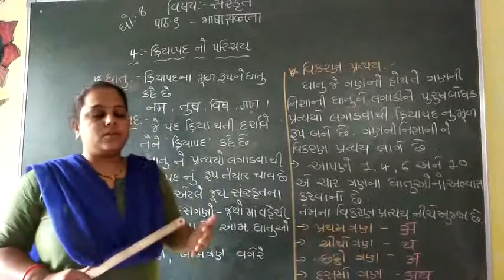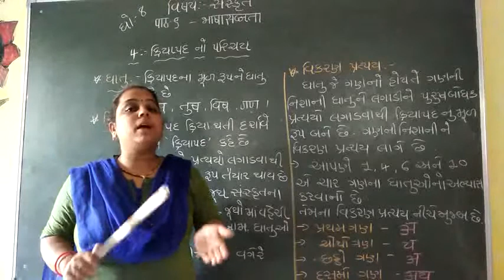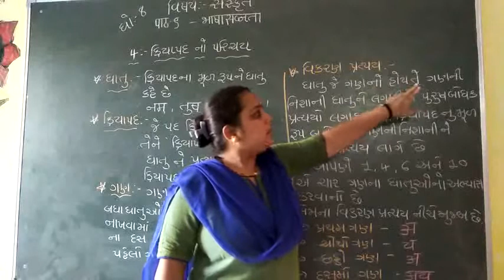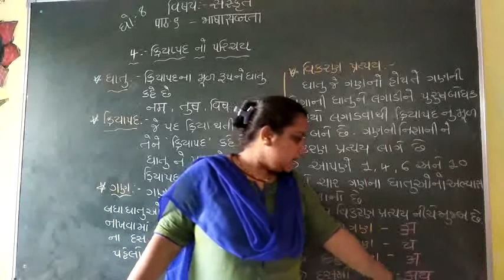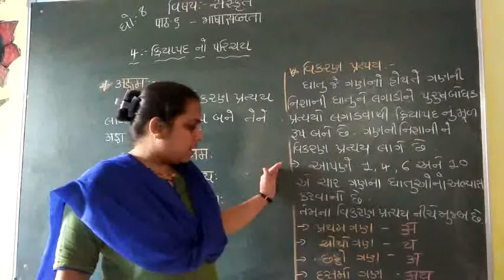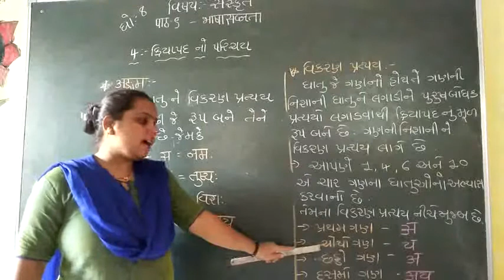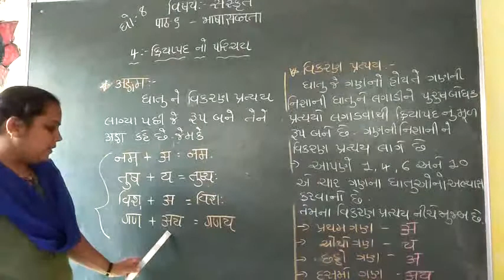STD8 Sanskrit ch9(part4)